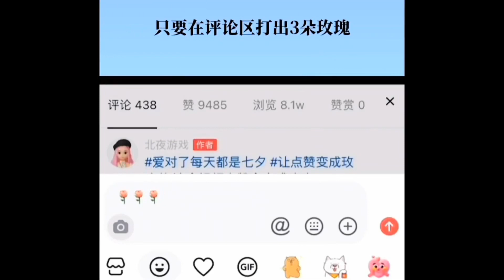挑战在家做大米爆米花，做法超级简单！隔壁小孩馋哭了？